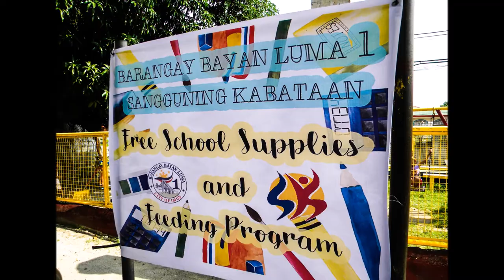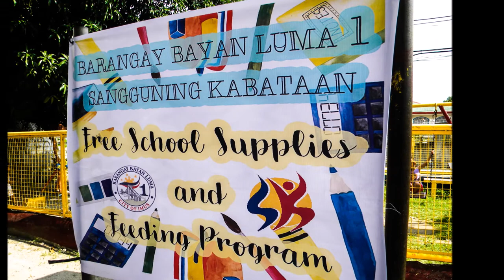Food and school supplies for kids !! Today at Barangay Bayan Luma One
Barangay Bayan Luma One, has organised today a very special event - FREE FOOD and SCHOOL SUPPLIES for children.
All has happened at Barangay Court this morning and was hugely attended by kids and parents.
Many happy children faces and thankful mums and dads as you can see on this video...
      Memorable photography - used in video are edited by myself under WiEmma Production. Art director - Emma Seredynski.
Music - performed and arranged by myself - WiSH Wieslaw Seredynski.